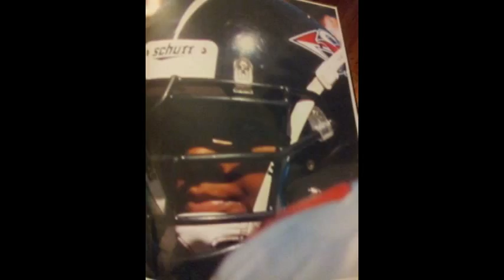WILLIE'S # 57 & #91.2014 Season Highlights! SAC/ SEMINOLES. C, RG, LG, NT, DE , DT! ST/KO